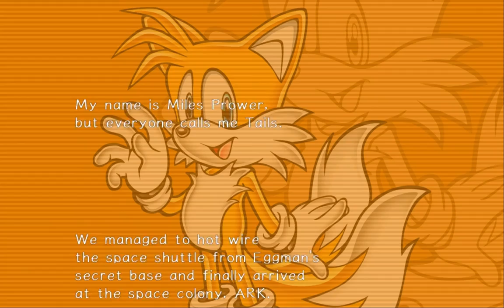Sonic Adventure 2 #010 - Let's Play (German)